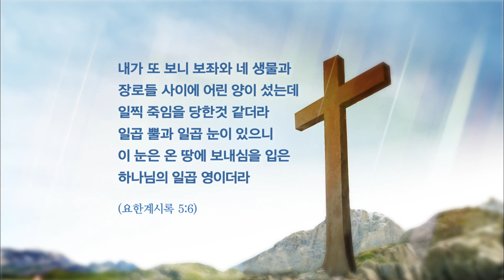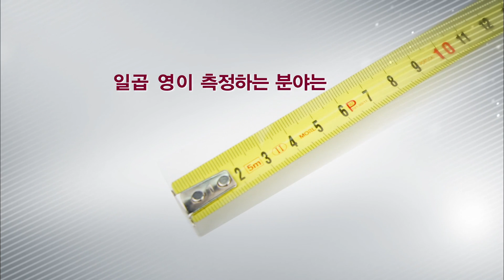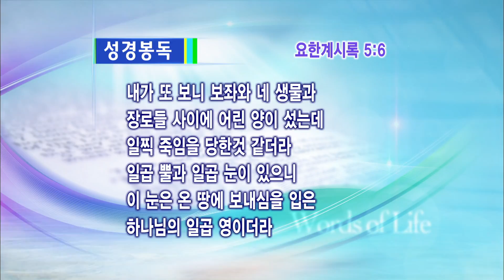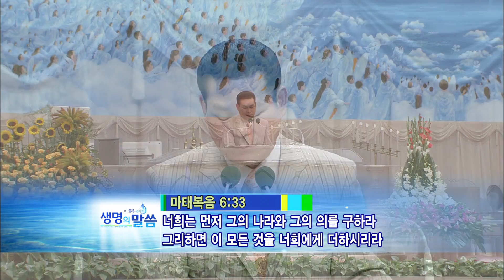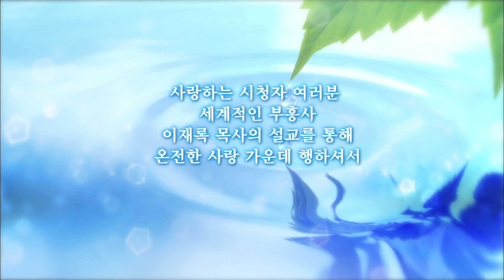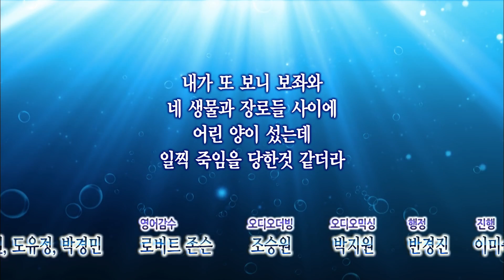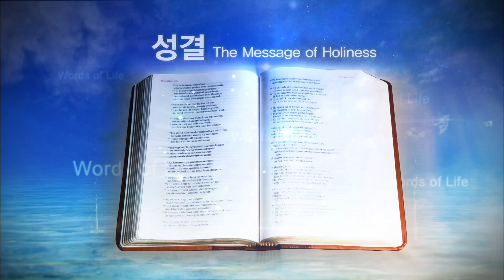일곱 영 2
일곱 영은 성도들에게서 일곱 가지를 측정하는 아버지 하나님의 마음이라 했습니다. 일곱 가지를 측정하여 각각의 믿음의 분량에서 합격을 하면 기도의 응답이 주어지게 되는데, 합격의 기준은 모두 같은 것이 아니라 각각의 믿음의 분량에 따라 다르다 했습니다. 그래서 일곱 영은 가장 먼저 "믿음"을 측정하고, 나머지 여섯 가지의 합격선을 믿음의 분량에 따라 정하는 것입니다.

- 당회장 이재록 목사 / 만민중앙교회